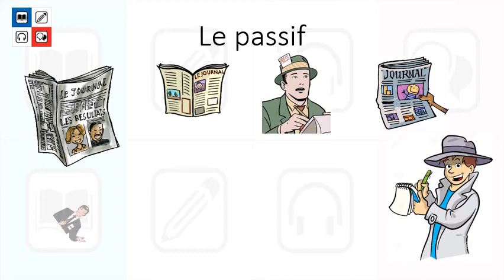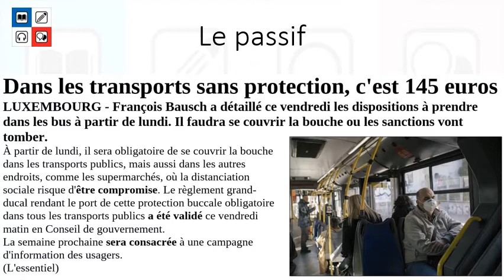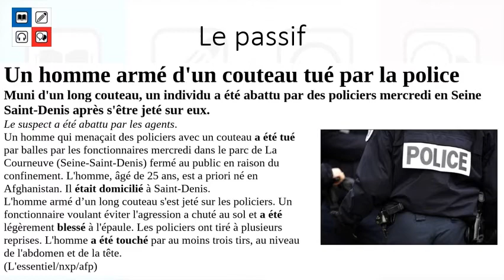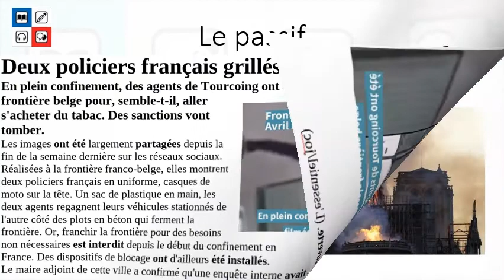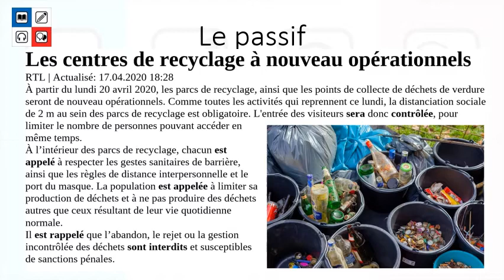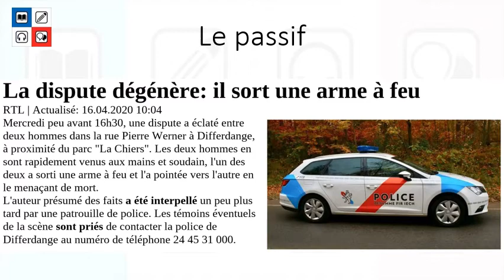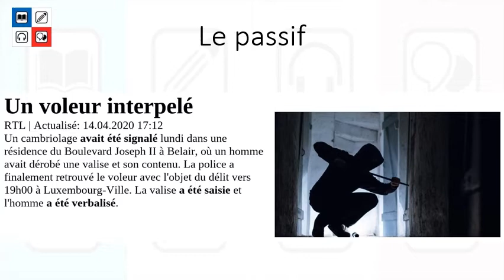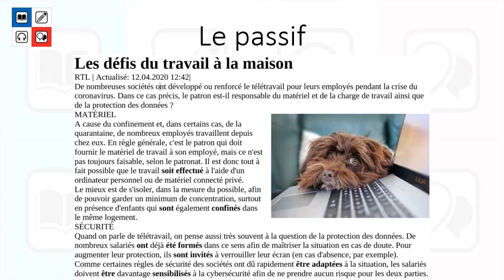le passif - 1e partie: lecture d'exemples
Des exemples tirés de la presse, pour mettre en évidence l'utilité du passif dans le métier de journaliste.